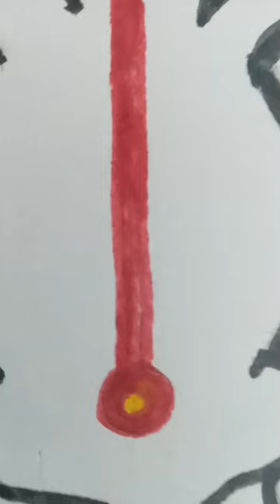arts# easy drawing#song